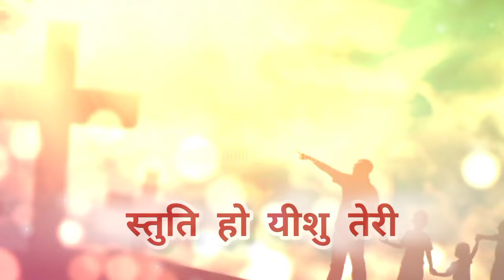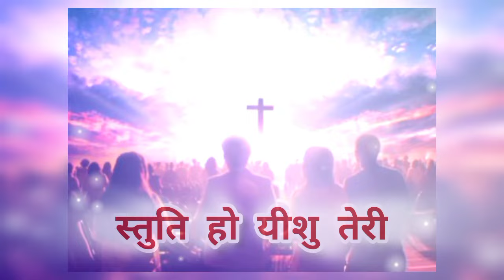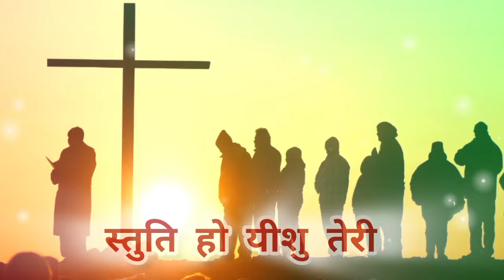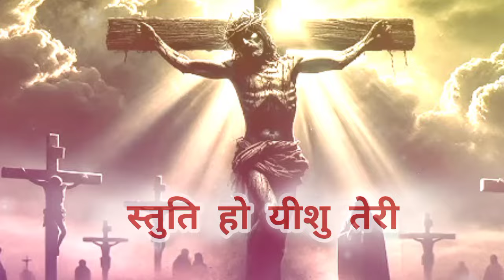Satuti Ho Yeshu Teri || स्तुति हो यीशु तेरी || Best New Song || Hindi Christian Song || chander Levi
Khudawand Tu Hi Meri Shaan Hai || खुदावंद तू मेरी शान है | best New Song || Hindi Christian Song

Suno Suno Yeshu Aayenge || येशु आयेगे || best New Song || Hindi Christian Song || chander Levi

Aane Wala Hai Yeshu Humara || आने वाला है येशु हमारा || best New Song || Hindi Christian song

Sari Shrishti Ke Malik Tum Hi Ho ✝️🛐 | सारी सृष्टि के मालिक | best New Song | Hindi Christian Song

Yeshu tu hi Hai Badshah | तू ही है बादशाह | best New Song | Hindi Christian song

welcome to youtube channel SON of Jesus CR25

Song lyrics

[Chorus]
स्तुति हो यीशु तेरी
हालेलूयाह स्तुति हो योशु तेरी (2)
स्तुति हो तेरी की तूने बचाया
और किया है हमको बरी (2)
[Verus 1]
जमा हुए है हम सब
हालेलूयाह गाते है मिलकर हम सब (2)
तू ही हमारा है पिता और दाता
और तू ही हमारा है सब (2)
[Verus 2]
सारे फरिश्ते एक साथ
हालेलूयाह गाते है मिलकर हरदम (2)
स्तुति वे करते है तेरी हमेशा
और करते नहीं है विश्राम (2)
[Verus 3]
जायेंगे जब हम आसमान में
हालेलूयाह गायेंगे मिलकर हर दम (2)
बरबत बजाके आवाजे मिलाके
हम गायेंगे सुबह और शाम (2)